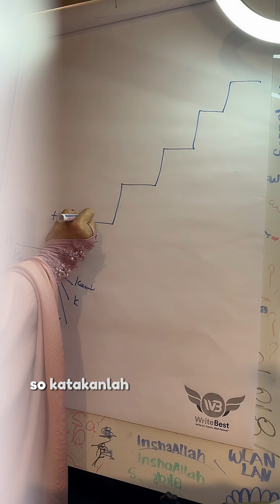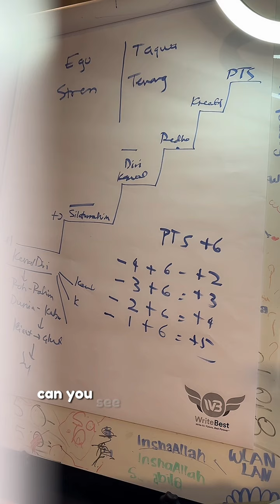Seminar Percuma bersama Bonda 31 MAC 2024